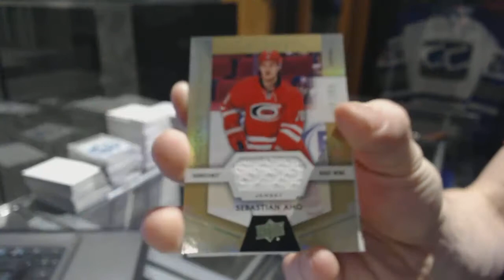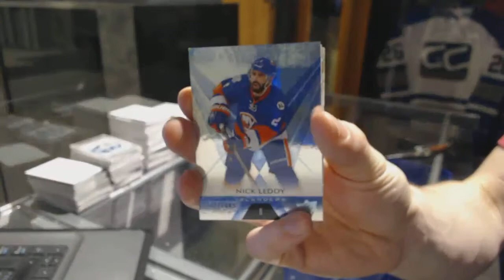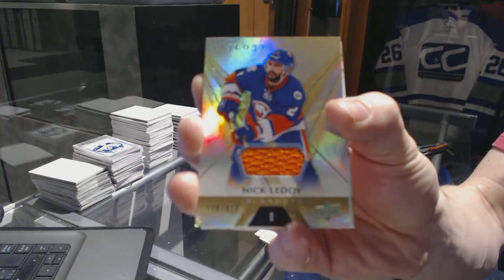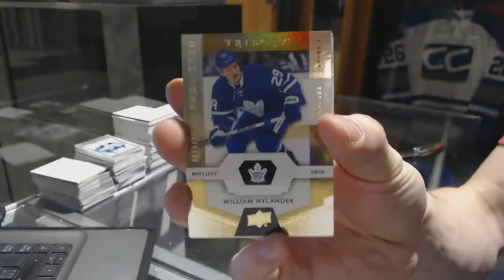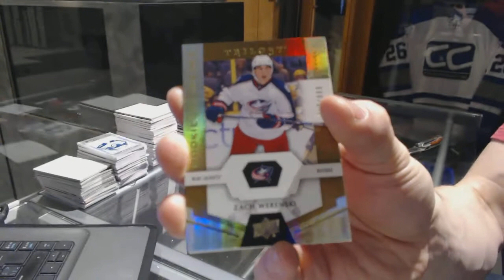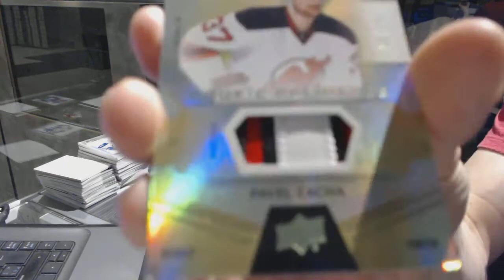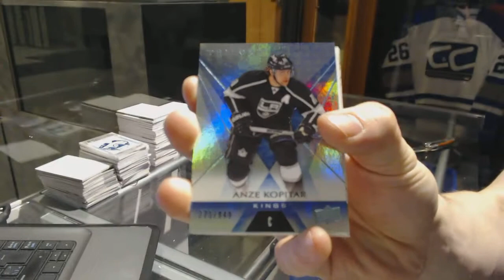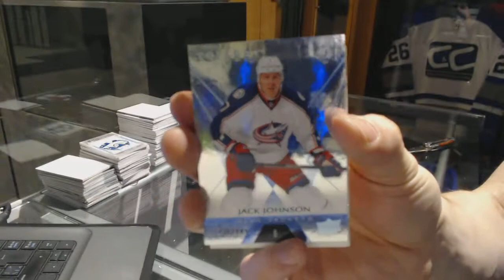16-17 Upper Deck Trilogy 5 Hockey Box Break - C&C GB #7219